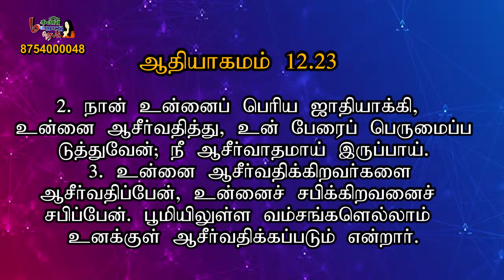மகளிர் மன்றாட்டு ஜெபம் || Episode 1045| Sis.Geetha Barns |MMJ|| Women'sPrayer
மகளிர் மன்றாட்டு ஜெபம் ||  Episode 1045 || MMJ|| Magalir Mantratu jebam|| Women'sPrayer

📺 Heaventv India Channel
⭕TCCL : 729
⭕SCV : 178
⭕ARISTO : 609
⭕GTPL : 122
⭕AMN : 198
⭕GTPL : 122
 Also on IPTV📺,Heaven Tv India App & Apple Tv